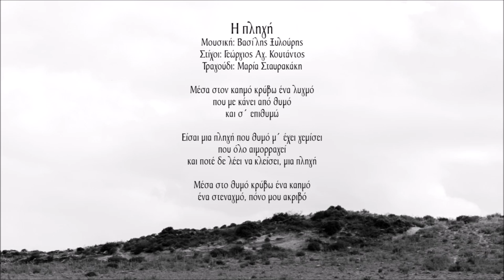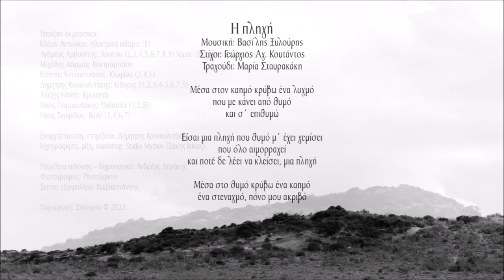Η πληγή - Βασίλης Ξυλούρης - Μαρία Σταυρακάκη | Official Audio Release © 2023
Μουσική: Βασίλης Ξυλούρης
Στίχοι: Γεώργιος Αγ. Κουτάντος
Τραγούδι: Μαρία Σταυρακάκη

Μέσα στον καημό κρύβω ένα λυγμό
που με κάνει από θυμό
και σ' επιθυμώ

Είσαι μια πληγή που θυμό μ' έχει γεμίσει
που όλο αιμορραγεί
και ποτέ δε λέει να κλείσει, μια πληγή

Μέσα στο θυμό κρύβω ένα καημό
ένα στεναγμό, πόνο μου ακριβό

Οι μουσικές εκδόσεις «Σείστρον» κυκλοφόρησαν το νέο cd με τίτλο "Μάθε να πετάς", σε μουσική Βασίλη Ξυλούρη στίχοι Δημήτρη Παπαχαραλάμπους, Γιώργο Αγ. Κουτάντο και Αλέξανδρο Αντωνίου. Τον δίσκο ντύνει με την ερμηνεία της η πρωτοεμφανιζόμενη Μαρία Σταυρακάκη με την πηγαία φρεσκάδα της.

Ο Βασίλης Ξυλούρης αφήνοντας πίσω του μία ζωή γεμάτη από πρωτότυπες συνθέσεις έρχεται ακόμη μία φορά να μας εντυπωσιάσει με το νέο, το διαφορετικό, το μη περπατημένο. Άλλωστε η μουσική του δισκογραφική πορεία μας έδειξε ότι τα ξαναζεσταμένα φαγητά ποτέ δεν του άρεσαν, φτιάχνοντας κάθε φορά από την αρχή με αγνά υλικά συνθέσεις παντρεμένες με τον κατάλληλο στίχο αφήνοντας ανεξίτηλο το αποτύπωμά του στην μουσική του διαδρομή.

Ζει το σήμερα χωρίς προκαταλήψεις και δεισιδαιμονίες προσκολλώντας τον στα καθιερωμένα και ανοίγει τον δρόμο σε ένα νέο άνθρωπο την Μαρία Σταυρακάκη με μία πηγαία φρεσκάδα στη φωνή της,  να εκφραστεί και να μας τραγουδήσει «Πάλεψε το όνειρο να μην χαθεί, φτερά στην πλάτη βγάλε, ρε, δεν είναι το φινάλε η πρεμιέρα είναι αυτή…» Τέλος δεν μπορούμε να παραλείψουμε τους εξαίσιους μουσικούς που έπαιξαν και κόσμησαν τον δίσκο όπως επίσης τους στιχουργούς που μέσα σε δύσκολους καιρούς, γράφτηκαν τραγούδια που αντιστέκονται στην "περιρρέουσα μαυρίλα" και υπόσχονται μια νέα αρχή…

Ανδρέας Αεράκης

Περιεχόμενα:
1. Χώμα και νερό 4:45
Μουσική: Βασίλης Ξυλούρης, στίχοι: Δημήτρης Παπαχαραλάμπους
2. Αγρίμι 3:31
3. Μέσα στα μάτια σου 3:03
4. Η πληγή 2:55
Μουσική: Βασίλης Ξυλούρης, στίχοι: Γεώργιος Αγ. Κουτάντος
5. Ρόδινη αυγή 4:14
6.Πάνω από τα σύννεφα 3:05
7. Πάλι απ’ την αρχή 3:58
8. Η πρεμιέρα 3:42
Μουσική: Βασίλης Ξυλούρης, στίχοι: Αλέξανδρος Αντωνίου
9. Θέλω να γίνω θάλασσα 5:08
Τραγούδι: Βασίλης Ξυλούρης, Μαρία Σταυρακάκη

Έπαιξαν οι μουσικοί:
Κλέων Αντωνίου: Ηλεκτρική κιθάρα
Ανδρέας Αρβανίτης; Λύρα, λαούτο
Μιχάλης Δάρμας: Κοντραμπάσο
Κώστας Κοπανιτσάνος: Κλαρίνο
Δημήτρης Κουκουλιτάκης: Κιθάρες
Αλέξης Νόνης: κρουστά
Νίκος Παραουλάκης: Πνευστά
Νίκος Σκαφίδας: Βιολί

Ενορχήστρωση, επιμέλεια: Δημήτρης Κουκουλιτάκης
Ηχογράφηση, μίξη, mastering: Studio Mythos (Σάκης Γκίκας)

Φωτογραφίες: PhotoSapiens
Σκίτσο εξωφύλλου: Καζακογιάννης